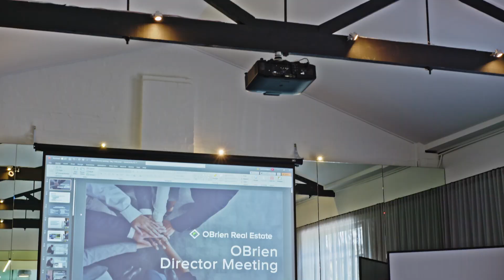OBrien HQ Reveal - 2024